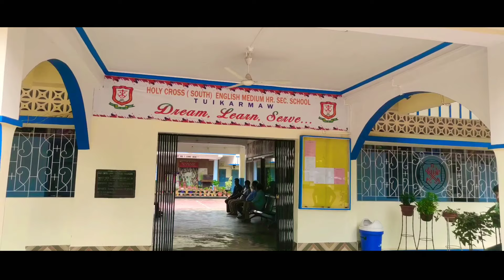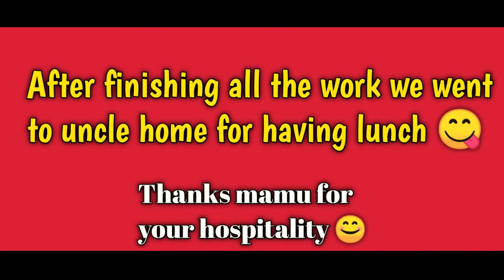My first visit to Tuikarma school / Manu/ vlog/Tripura/Tuikarma 😱👌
khachngha 💚
I purple you guys 💜